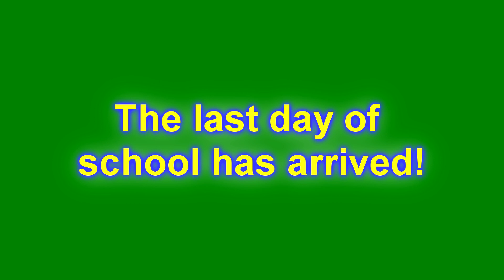Last Day Of School!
@ melissa_hardy
@ carawithak
@ caraahardy
@ Melissa_simon

1108 E. Inverness Blvd #113